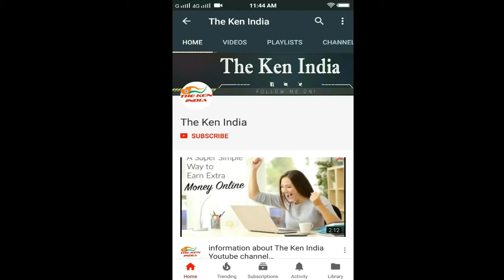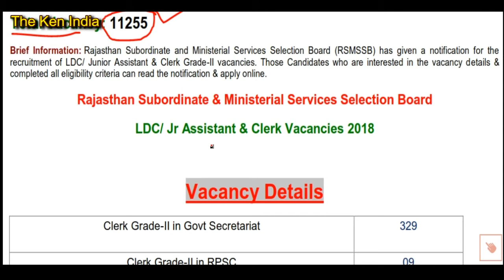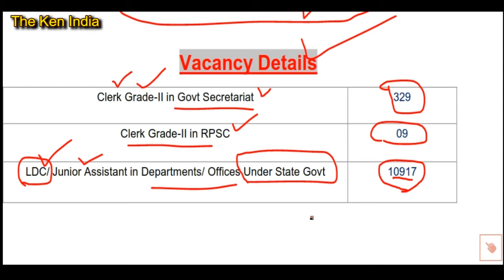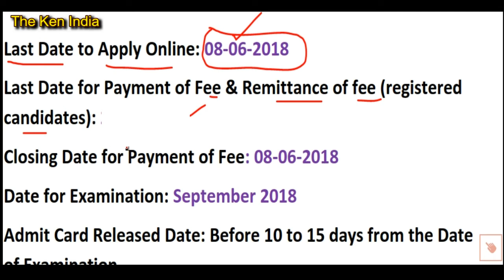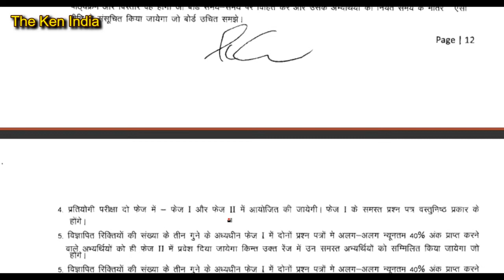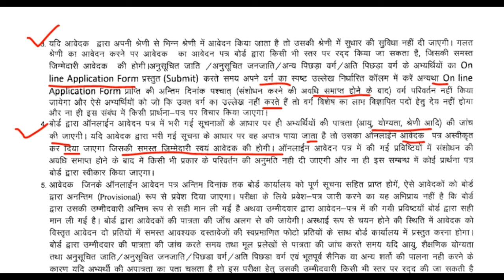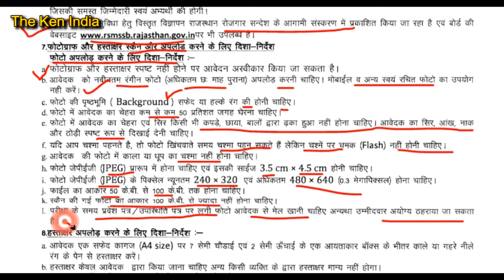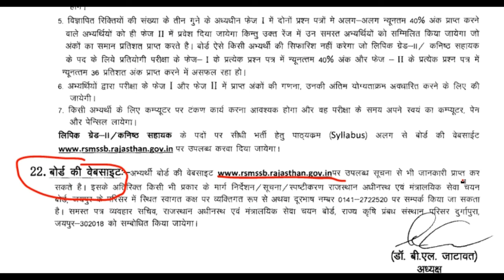RSMSSB Job 2018–12th pass Apply Online for 15473 Lower Division Clerk ,Junior Assistant Rajsthan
RSMSSB Job 2018 – 12th pass Apply Online for 15473 Lower Division Clerk Posts
Name of the Post: RSMSSB LDC/ Jr Assistant & Clerk Vacancies Online
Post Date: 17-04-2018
Total Vacancy: 11255
Brief Information: Rajasthan Subordinate and Ministerial Services Selection Board (RSMSSB) has given a notification for the recruitment of LDC/ Junior Assistant & Clerk Grade-II vacancies. Those Candidates who are interested in the vacancy details & completed all eligibility criteria can read the notification & apply online.
Rajasthan Subordinate & Ministerial Services Selection Board
LDC/ Jr Assistant & Clerk Vacancies 2018

Vacancy Details
Clerk Grade-II in Govt Secretariat 329
Clerk Grade-II in RPSC 09
LDC/ Junior Assistant in Departments/ Offices Under State Govt  10917

Qualification
Senior Secondary, Diploma/ Degree (Relevant Discipline)
Qul-12th
Age relaxation is admissible as per rules.

Important Dates-
Starting Date for Apply Online & Fee Payment: 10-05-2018
Last Date for Payment of Fee & Remittance of fee (registered candidates): 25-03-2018
Closing Date for Payment of Fee: 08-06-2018
Date for Examination: September 2018
Admit Card Released Date: Before 10 to 15 days from the Date of Examination
Apply Online Available from 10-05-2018
Updated RSMSSB LDC, Jr Assistant Syllabus 2018
1.1 Rajasthan SMSSB Exam Syllabus 2018 – Overview
1.2 RSMSSB Junior Assistant Syllabus 2018
1.3 Rajasthan Jr Assistant Exam Pattern 2018
1.3.1 RSMSSB Test Pattern 2018 for Paper 1
1.3.2 Written Exam Pattern 2018 for paper 2
1.4 राजस्थान जूनियर सहायक पाठ्यक्रम 2018
1.4.1 RSMSSB Junior Assistant Exam Syllabus 2018 – General Knowledge
1.4.3 RSMSSB Syllabus for JA, LDC – General Science
1.4.4 Rajasthan SMSSB JA Syllabus 2018 – General English
1.4.5 Syllabus of RSMSSB Rajasthan – Hindi
1.5 RSMSSB Junior Assistant Preparation tips
1.6 Rajasthan JA Syllabus 2018